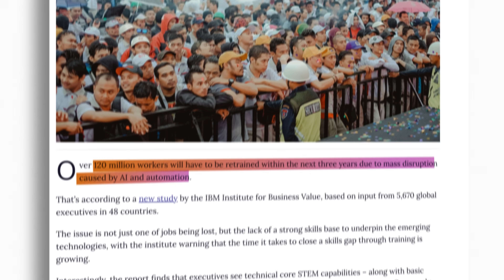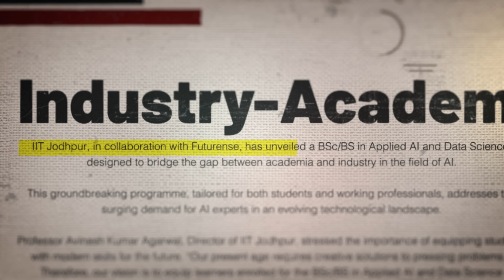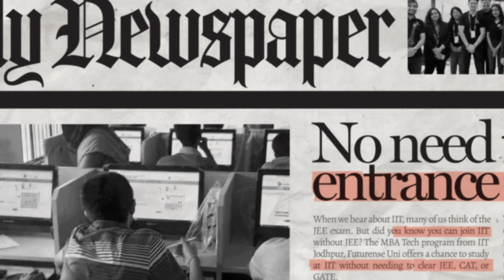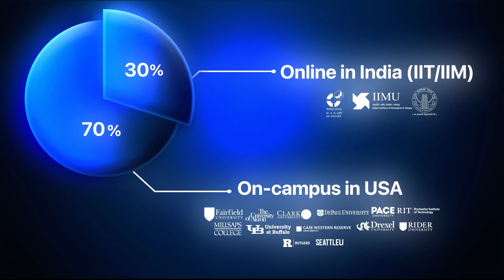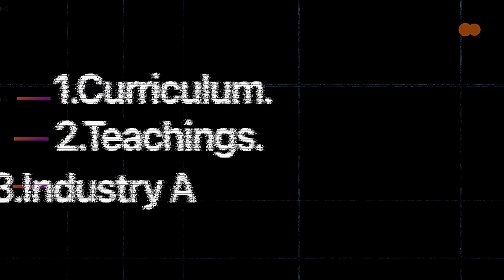Can India Win the AI Race? | ft. Raghav Gupta | Futurense Technologies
We're in the midst of the greatest tech tsunami the world has ever seen. AI is transforming industries, jobs, and our future in ways we can’t even begin to imagine. In this monumental shift, 80% of jobs are being replaced by AI, while 90% of roles now require some form of AI involvement. The question is—are you prepared for this new world?

In this video, our founder Raghav Gupta breaks down the staggering impact of AI on the job market and how Futurense is stepping up to solve this challenge. We’re committed to enabling individuals to upskill and retrain themselves through cutting-edge AI education across our diverse verticals.

🔑 Here’s how Futurense is empowering the future:
- Zero-Cost Upskilling : Learn AI and future technologies at no cost, ensuring no barriers to entry for anyone who wants to thrive.
- Futurense Campus : A comprehensive learning ecosystem preparing you with industry-ready skills.
- Futurense Uni : Higher education programs focused on AI and tech, bridging the gap between academia and industry.
- Futurense US Pathway : Offering pathways to study, work, and live in the US while being ahead in the AI-driven world.
- Futurense Leadership Council (FLC) : Bridging the 5-year gap between industry needs and academic teachings by connecting students with top CXOs and leaders from MAANG and Fortune 500 companies to eliminate the skill gap.

💡 At Futurense, we don’t just prepare you for the future—we ensure you lead it.

Stay ahead of the curve by joining the AI revolution with Futurense!